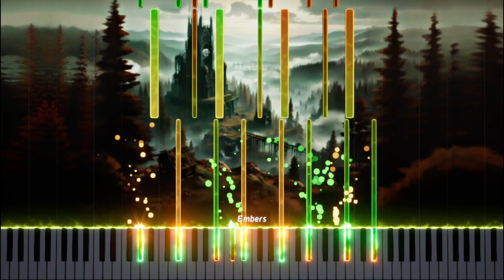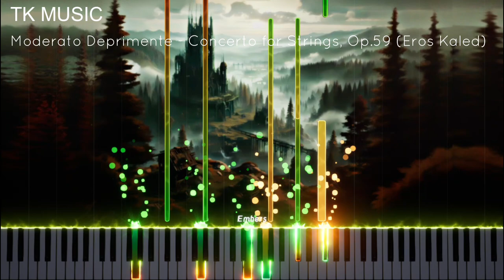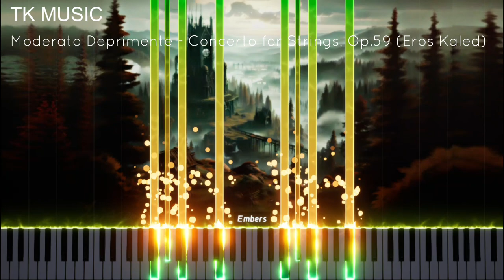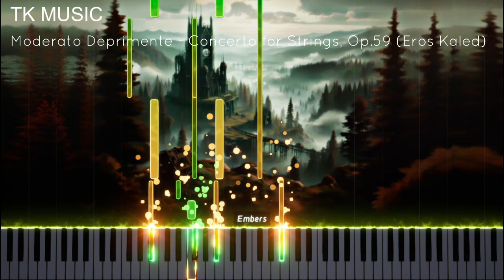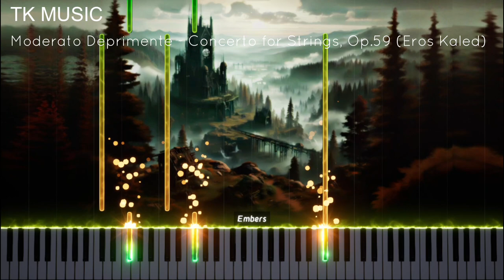Moderatto Deprimente - Concerto for Strings No.1, Op.59 Mvt. 2 (Eros Kaled/Shostakóvich)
Esta pieza comenzó como un pequeño experimento que hice cuando traté de componer usando distintas fuentes de sonido de instrumentos de cuerdas, por lo que utilicé intentando buscar perfeccionar el sonido hice este "concierto" para cuerdas a modo de experimento.
Además cada uno de los 3 movimientos que conforman el concierto fueron creados directamente a partir de diferentes piezas clásicas muy conocidas...
El primer movimiento (Adagio Lamentoso) fue creado a partir del Adagio para Cuerdas de Barber, el segundo movimiento (Moderato Deprimente) creado a partir del Moderato del Concierto para Violonchelo de Shostakóvich y el último movimiento (Cadenza Estrepitosa) a partir del Invierno de las Cuatro Estaciones de Vivaldi.

Este pequeño concierto fue compuesto entre el 12 y el 16 de agosto de 2023.

¿Qué soy yo? sí no un suspiro dado por un dios caído, un aliento que lucha por no extinguirse apenas salir de su emanador...
¿Qué soy yo? sí no una gran estructura que se hace añicos en las vértebras del tiempo, un enorme rascacielos que cayó del cielo...
¿Qué soy? sí al mirarme al espejo no encuentro mi reflejo, ¿En quien confío? sí al caminar mi sombra cruza por otro camino...

Camino al paso del Moderatto Deprimente, sollozante en la gran vía, donde todos me ven pasar y donde nadie me escucha llorar, y que el sonido de mis cuerdas vocales rompiéndose quede de testigo, para que llegue ese ansiado día en el que me vaya sin reproches... Verdugo de la noche, te ruego clemencia, no detengas tu estocada hasta haber atravesado la calidez de mi bello rostro, ni cierres tus parpados incluso sí tus lagrimas te imploran hacerlo... Termina con mi sufrimiento, incluso sí aquello conlleva que seas odiado...

¿Qué seré? sí me desvanecí hace tiempo, sí mi lucha hace tiempo que terminó.
¿Qué seré? Sí caí desde hace siglos del cielo, sí mi cuerpo enteró de rompió al escuchar mis propias palabras...
¿Quién seré sí me niego constantemente a admitir que existo?

This piece started as a small experiment that I did when I tried to compose using different sound sources of string instruments, so I tried to perfect the sound and made this "concerto" for strings as an experiment.
Furthermore, each of the 3 movements that make up the concerto were created directly from different well-known classical pieces...
The first movement (Adagio Lamentoso) was created from Barber's Adagio for Strings, the second movement (Moderato Deprimente) was created from Shostakovich's Cello Concerto Moderato and the last movement (Cadenza Estrepitosa) from Winter of the Four Seasons by Vivaldi.

This small concert was composed between August 12 and 16, 2023.